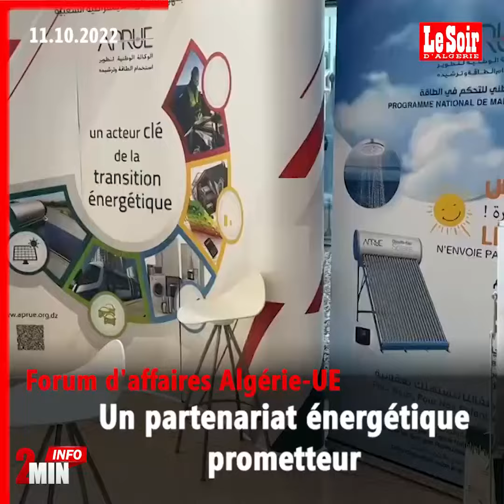2MIN Info du 11 octobre 2022